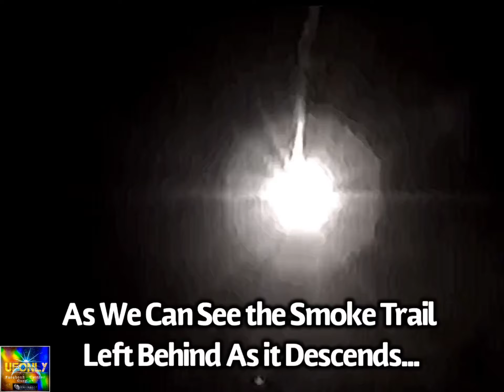Misidentified Parachute Flares For UFO’s - Footage Over Afghanistan - 2011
Original Source Description of Footage:-
Published 6th September 2020
A night-time military video shows what appears to be an airstrike against multiple UFOs hovering over Kandahar Province in Afghanistan. The objects, captured on FLIR, were sighted by the 10th Mountain Light Infantry Division during its 2011 deployment to the region. In the video, the UFOs are seen in a static position dripping some unknown substance to the ground right before they are hit by a sidewinder missile fired from an A-10 Warthog, which caused no apparent damage. The Pentagon is yet to confirm this event.
(This account or footage has not been authenticated).

Upon analysing the original source footage in more detail I’m convinced it’s a simple misidentification of (4) separate Parachute Flares (military) probably being used as target practice out over the desert.
(2 of the flares are hit with a projectile/Missile and is seen clearly). Parachute Flares have distinctive characteristics, when descending towards the ground they leave a smoke trail behind themselves and deposit waste material from below as they burn at such a high temperature, this is probably difficult to see in this footage because of the FLiR Camera and media being used and distances involved.
Also in my analysed footage I’ve increased the footage x8 showing 2 of the Objects descending towards the ground, they both stay the same distance too each other, plus we can see the objects exhibiting a swinging motion suggesting they are attached below parachutes, as always you decide.